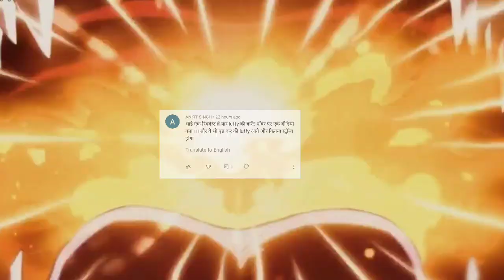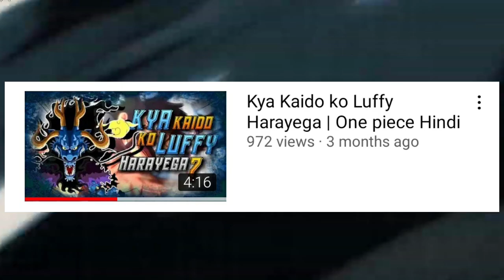One piece Luffy Current Power Explain Hindi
hii guys please sign this Petition

Discord server:-
Thousand sunny